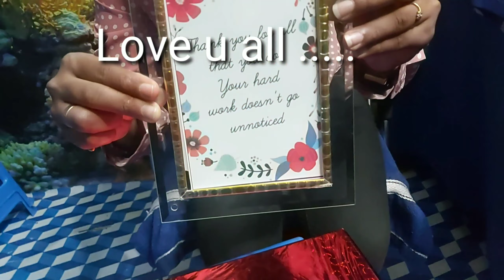bond with students love u all